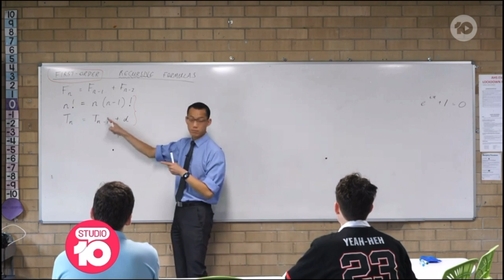Eddie Woo's Wonderful World of STEM | Studio 10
Originally broadcast on 2 Nov 2023